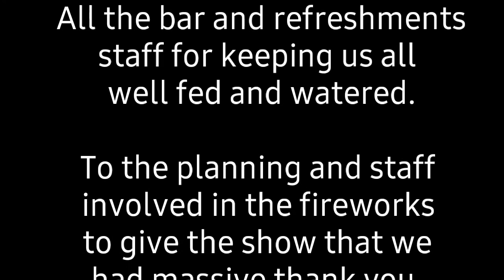Hayes Cricket Club Fireworks 2019 with Hayes FM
Annual Fireworks display with 91.8 Hayes FM providing the music to accompany the fireworks display